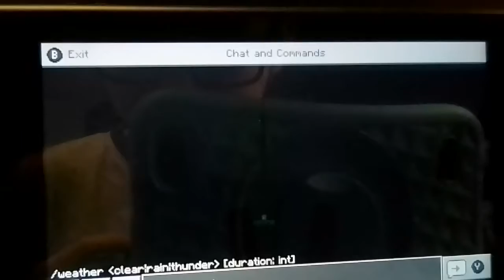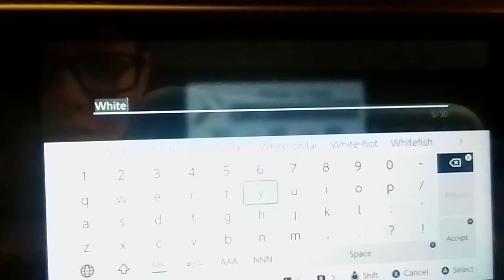Minecraft on switch pt2 yea ha